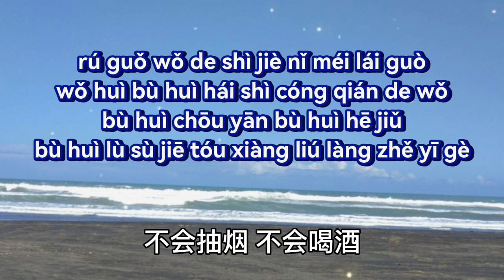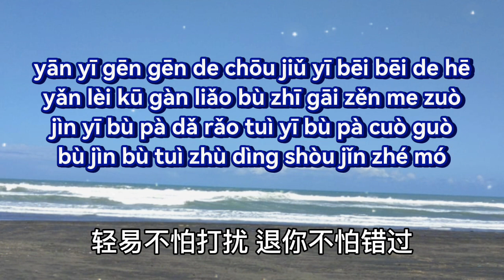心伤透了要肺干什么 - 恋特特/Xin shang tou le yao fei gan shen me - Lian te te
心伤透了要肺干什么 - 恋特特
Xin shang tou le yao
fei gan shen me - Lian te te